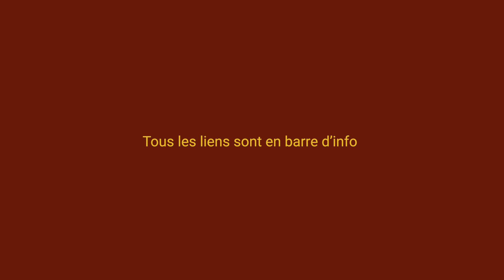FOCUS #6 ‣ Bilan culturel de Mars : Lolita, YĪN YĪN, WandaVision...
• PODCAST
Le Bookclub / Louie Media
Passages / Louie Media
Les Pieds sur Terre / France Culture
Le Cœur sur la Table / Binge Audio

• LECTURE
Lait & Miel, Rupi Kaur
Le lièvre d'Amérique,  Mireille Gagné

• SÉRIE/FILM
Wandavision, Jac Schaeffer
Gueule d'Ange, Vanessa Filho
Les filles du Docteur March, Greta Gerwig
Lolita, Stanley Kubrick

• Un like, un commentaire, ça signifie beaucoup !

(vous avez 40€ sur votre 1er séjour ‣ j'ai une réduc, fair sh*t :)

Vidéo écrite, réalisée, montée et produite par Orphae.